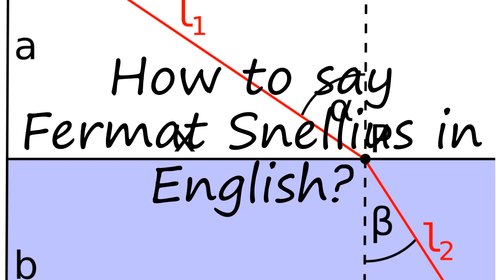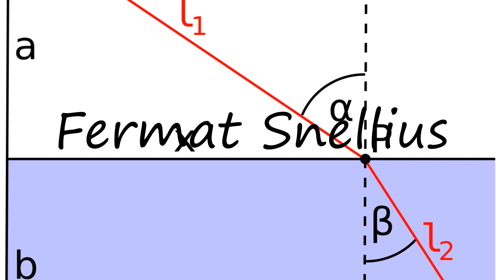How to pronounce Fermat Snellius in English?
to speak in yourself Fermat Snellius and let us know how it done according you! :) Want to teach us how you name is pronounced? and let us know! Do you have a pet or a favorite animal? Searching for a nice baby name with meaning? How to pronounce Fermat Snellius in English? say Fermat Snellius! How to say Fermat Snellius. How to pronounce Fermat Snellius correctly.  Learn the pronounciation Fermat Snellius! Expand your vocabulary, learn Fermat Snellius word. Use this free pronunciation guide to practice words at a time. Learn for free. Thank you for viewing, please like or subscribe! hoe om te sê, si të thuash, እንዴት እንደሚናገር, wie sagt man, comment dire, come dire, como dizer, как сказать, nasıl denir, cómo decir, 怎么说,